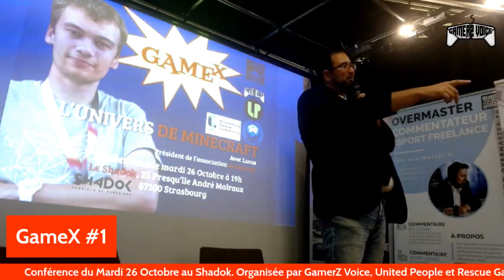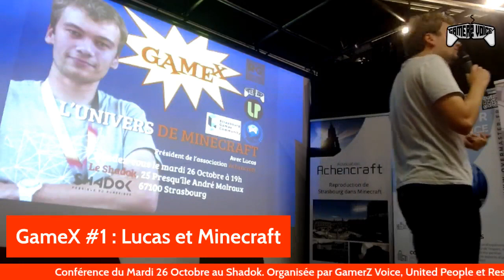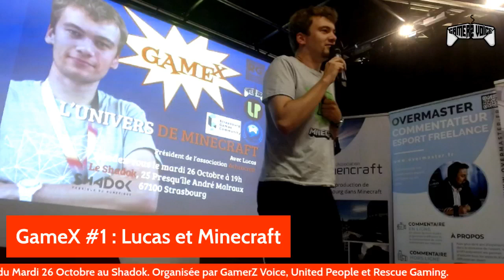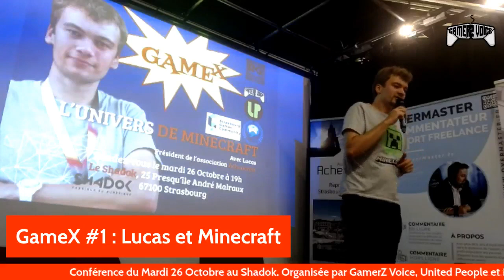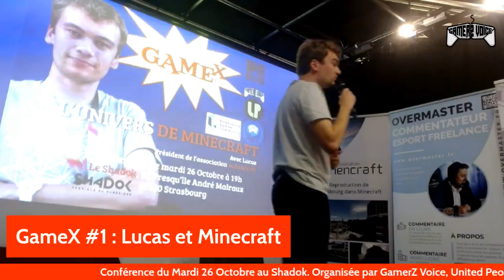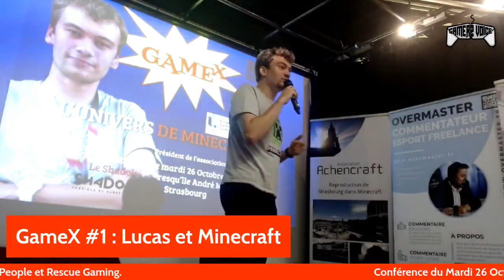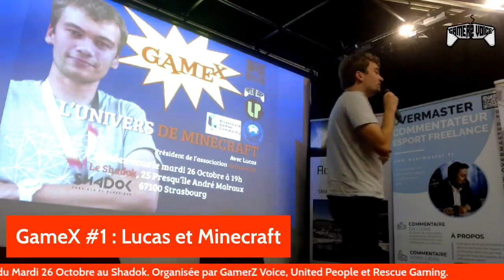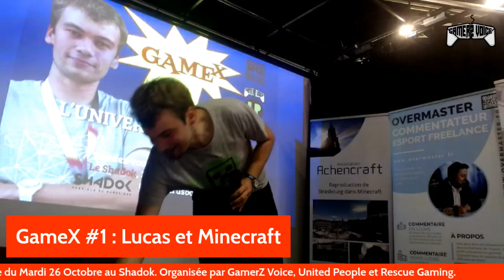GameX #1 - Lucas de Achencraft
🛎 Retrouvez les vidéos de nos conférences GameX.
GameX des conférences sur les métiers du jeux vidéos et de l'Esport.

💻 Découvrez Lucas : Etudiant en master d'informatique et président de l'association Achencraft. Achencraft reproduit le centre-ville de Strasbourg dans Minecraft depuis 2015 et met en avant les usages pédagogiques de ce jeu.

🐾 U N I T E D P E O P L E

🐾 R E S C U E G A M I N G

🛎 R E J O I G N E Z - N O U S   S U R D I S C O R D  🛎